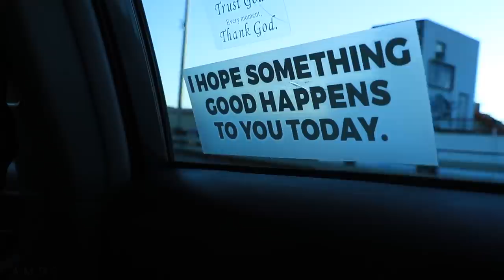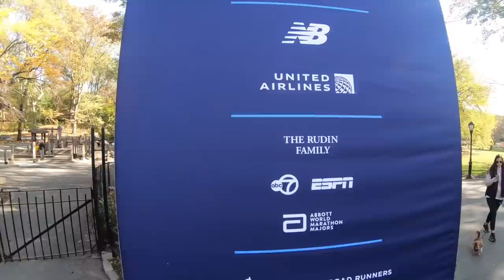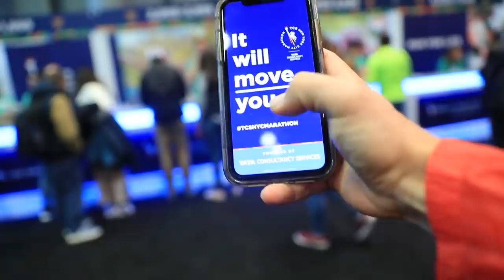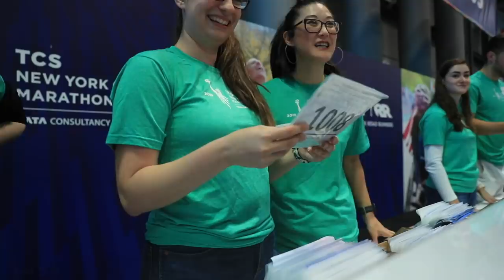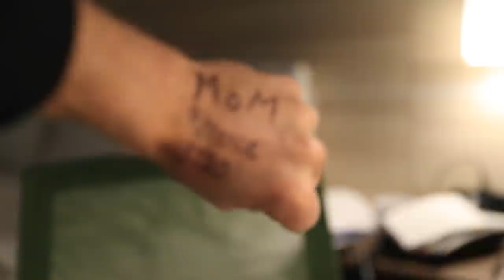Overwhelmed with LOVE at the New York City Marathon.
New York City Marathon 2019 is happening, but not before the most humbling "DeMoor Global Running" moment to date! WOW! I'm simply at a loss for words after today's group run in Central Park before tomorrow's New York City Marathon. We are all united around the world, and even if you were unable to attend the DeMoor Global Running shakeout in Central Park today, know that we were thinking of you around the world! Okay, I'm off to bed to rest up for the race tomorrow, New York City Marathon here I come!

Commissions earned through Running Warehouse links, help support this channels content creation, thank you!

🔹 Next Races:

- November 3rd: New York City Marathon
- November 15th: World Mountain Running Championships - Argentina
- December 15th: Spartan Trail US Championship - California

Mailing Address:

USA

Seek Beauty
Work Hard &